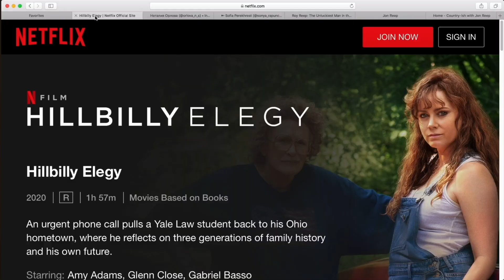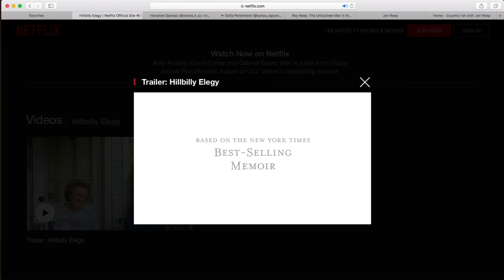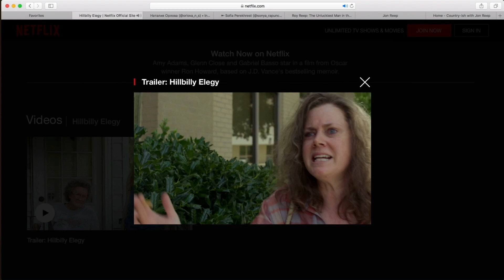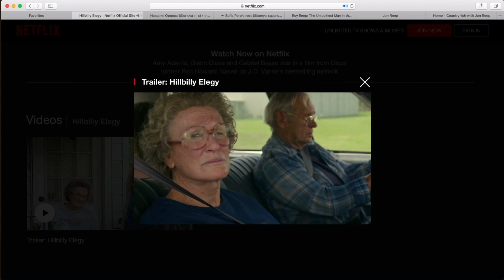NETFLIX REVIEW: Hillbilly Elegy | Country·ish with Jon Reep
Jon and Marcus discuss and review the Netflix film, Hillbilly Elegy, mainly due to the fact that it has “Hillbilly” in the title.